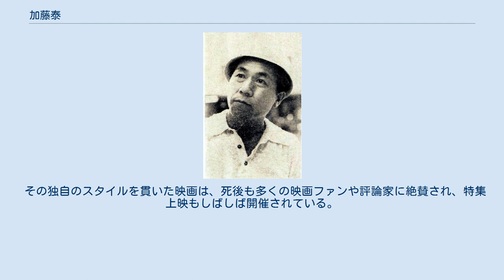加藤泰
加藤 泰（かとう たい、1916年8月24日 - 1985年6月17日）は日本の映画監督、脚本家。
本名、泰通(やすみち)。
兵庫県神戸市生まれの愛知県名古屋市育ち。
時代劇や任侠映画の名監督として活躍。
代表作に『沓掛時次郎 遊侠一匹』、『瞼の母』、『明治侠客伝 三代目襲名』、『源氏九郎颯爽記』シリーズ、『緋牡丹博徒シリーズ』、『江戸川乱歩の陰獣』がある。
 愛知県立工業学校機械科を2年で中退し、いったん京都の貿易会社に入るが、映画への情熱さめやらず、山中を頼り上京。
1937年、東宝撮影所に入社した。
いわゆるコネ入社であったが、工業学校中退では体裁が悪いということで、人事担当者が勝手に「日本大学卒業」ということにしてくれたという。
八木保太郎に師事し、理研科学映画、満州映画協会を八木とともに転々とし、記録映画を作る。
 1946年、帰国。
大映京都撮影所の助監督部に入社し、少年時代映画のとりことなるきっかけを作った伊藤大輔監督作品につくこととなる。
また、黒澤明監督『羅生門』では、印象的な予告編を手掛けている。
しかし、大映の組合書記長を務めたことでレッド・パージの対象となり同社を解雇され、独立プロの宝プロダクションに転職。
1951年に時代劇『剣難女難』で劇映画デビューする。
その後嵐寛寿郎の座付き作者としてシナリオを書き、本が売れ始めたため作家になろうとしていた。
 しかし満映時代の友人で東映京都撮影所の製作部長だった辻野公晴と京都撮影所製作課長だった岡田茂から、東映で助監督にならないかと誘われ、友人はみな反対したが、チャンバラ映画が好きだったため、思い切って1956年、東映に移籍。
 佐々木康に一年就いた後、1957年の『恋染め浪人』で東映で初監督。
 白塗りのスターが活躍するのが主流だった時代に、あえて主要キャストがノーメイクで出演する『風と女と旅鴉』、長谷川伸の名作を甦らせた『瞼の母』、そしてミュージカルやSF、リアルタイムの時代批判などさまざまな要素を詰め込んで「東映時代劇のヌーヴェルヴァーグ」と絶賛された異色作『真田風雲録』など、東映の看板スターだった中村錦之助と組んで数々の作品を監督する。
 東映が集団抗争時代劇から任侠路線へと移行する時期には、タイトルが加藤泰自身の代名詞ともなる『沓掛時次郎 遊侠一匹』をものにし、新選組内部の抗争を描いたリアリズム時代劇『幕末残酷物語』などを撮り、そして、やくざの生きざまを独特の美意識と叙情で描いてその後の任侠映画に多大な影響を与えた『明治侠客伝 三代目襲名』を監督する。
 その創作活動は1967年から1970年にピークを迎え、藤純子主演の『緋牡丹博徒シリーズ』では、シリーズ中屈指の傑作である『緋牡丹博徒 お竜参上』など3本を監督し、安藤昇を主演に迎え『男の顔は履歴書』や『懲役十八年』などのアクション映画を成功させ、大映の任侠スターだった江波杏子を東映に迎えて一種異様な怨念に彩られた復讐物語『昭和おんな博徒』を手掛けた、更に野村芳太郎、山田洋次ら松竹の映画監督たちとの交流から、佐藤允が復讐の連続殺人鬼を演じる異色サスペンス『みな殺しの霊歌』を監督した。
 1970年代には松竹で大作シリーズ『宮本武蔵』『人生劇場』『花と龍』のほか、カルト映画の傑作とされる『江戸川乱歩の陰獣』を、東宝で『日本侠花伝』と『炎のごとく』を監督した以外は、水戸黄門、大岡越前をはじめとする、テレビ時代劇の脚本が中心となる。
1981年、佐渡の鬼太鼓座メンバーの若さと情熱を描いて「究極のドキュメンタリー」を目指した『ざ・鬼太鼓座』を監督。
加藤にとっては満映以来の記録映画であり、同時に彼の遺作ともなったが、この作品は制作会社の事情により加藤の生前に日の目を見ることはなく、1994年にユーロスペースで開催された特集上映「加藤泰 男と女、情感の美学」で初公開された。
 極端なまでのローアングルとクローズアップを特徴とする独自な映像スタイルは、加藤泰映画の代名詞として知られている。
ローアングルについてはアスファルト舗装されている公道を掘り返してカメラを据え、電線が写った際には「電線を切れ」と言ったという凝り性。
また、走る列車をその下からとらえた映像は、伝説化している。
 晩年は、叔父・山中貞雄の業績をまとめるなど日本映画関係の著書を多数残している。
次回作として井原西鶴原作の『好色五人女...